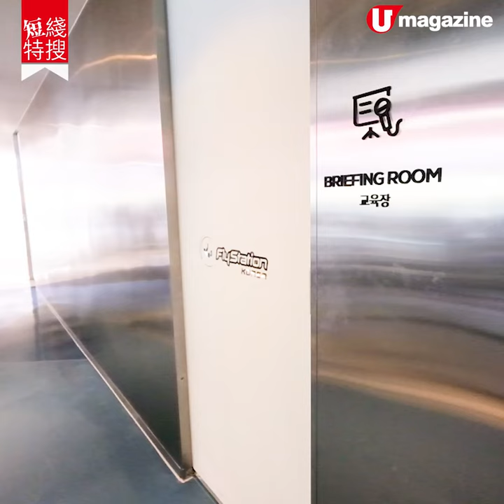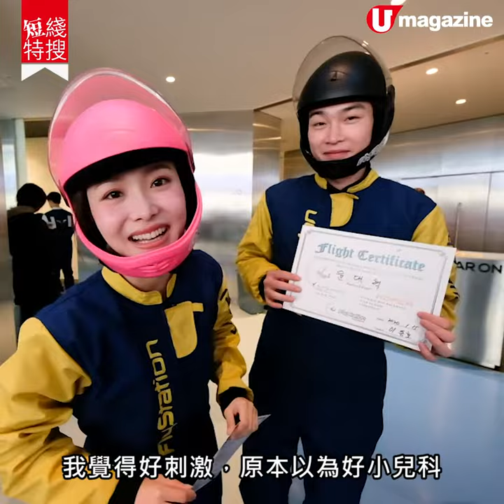【韓國自由行】韓國都有室內跳傘體驗 $430起好抵玩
韓國 唯一一個 室內高空跳傘 Fly Station在去年開幕，位於京畿道龍仁市，距離首爾市中心大約1小時車程。加上位置鄰近愛寶樂園，一日去勻兩個景點，好方便。至於體驗價錢並唔貴，大約 430 港元一次，就可以輕鬆感受 無重力飛在半空 喇。

【info】
Fly Station Korea
地址：京畿道龍仁市處仁區蒲谷面城山路 521（경기도 용인시 처인구 포곡읍 성산로 521）
開放時間：10:30am - 8pm （最後體驗開始時間為 7:20 pm）
費用：2 分鐘體驗平日 443 港元、星期六、日及假日 510 港元
交通：地鐵愛寶綫「愛寶樂園」站轉乘的士，車程約 6 分鐘，收費約 48 港元
全方位緊貼《U Magazine》社交平台